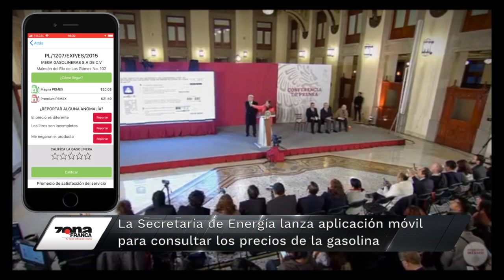Las breves de la zona corte informativo vespertino del viernes 25 de enero 2019